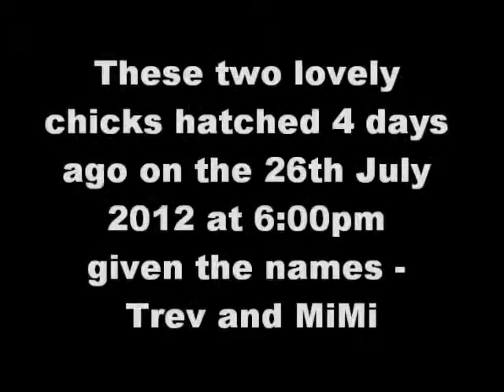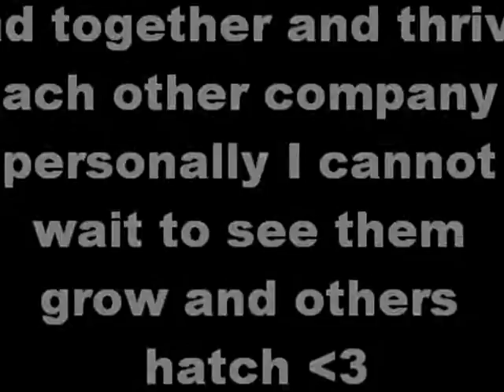BABY CHICKS - when we stand together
Shelly - the yellow chick which hatched at 8:00am is absolutely gorgeous and mimi/trev are doing beautifully - i cannot wait to see the chickens which they will become !! I hope i get to see the others hatch as these did.